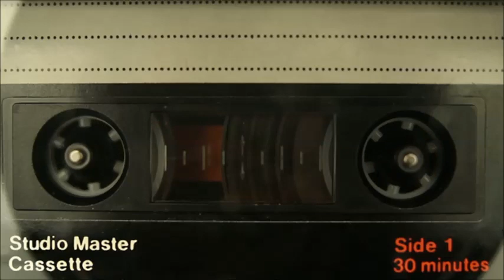Dred Scott - They Don't Know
Released in 1994 on Tuff Break/A&M Records